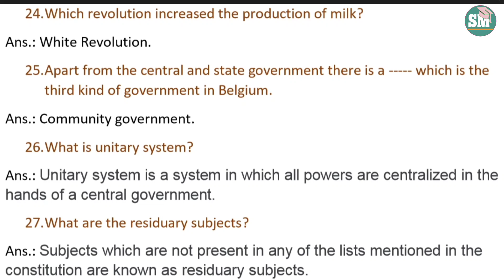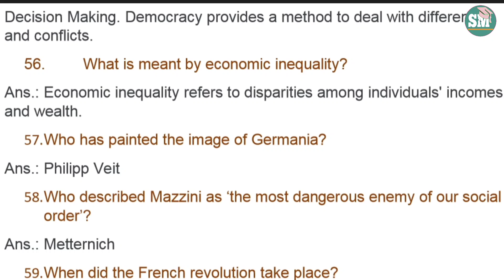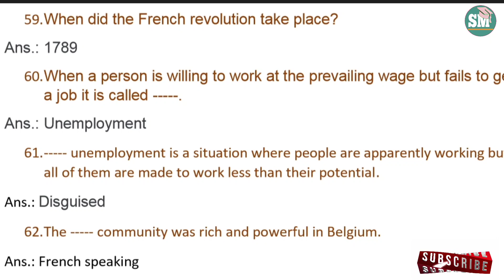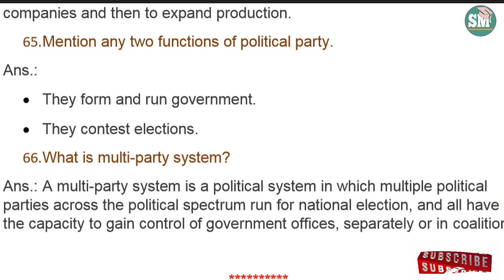Most Imp.Class10 SSt. 1Mark Ques. For CBSE Board || Class 10 Social Studies 1 Mark Questions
For students asking about class 10 sst one mark questionsx, Study Mantra presents you the most importanat 1 mark questions sst class 10 with answers.  As the Board Exams of class 10 sst is coming so you should definitely do class 10 sst mcq & 1 mark questions.

Class 10 sst one mark questions is an Exclusive video by Study Mantra bringing you mcq of sst class 10 with answers and all the knowledge about class 10 sst mcq & 1 mark questions.

Students around India continue to question how to do mcq of sst class 10 with answers. The fear caused by a worrying about class 10 sst one mark questions emerged in India since December because everyone was thinking about class 10 sst mcq and 1 mark questions of sst class 10 with answers.

Study Mantra is a platform which provides every update of CBSE as well as tips and tricks to score more in exams.

We have also uploaded many helpful videos of Science, Maths, Social Science, English & Hindi, which are very important for students of Board Exam.
Thanks.

Our podcast (on spotify, itunes, google podcast):
RBGood Idea

2. instagram/studymantra
3. facebook/Study Mantra